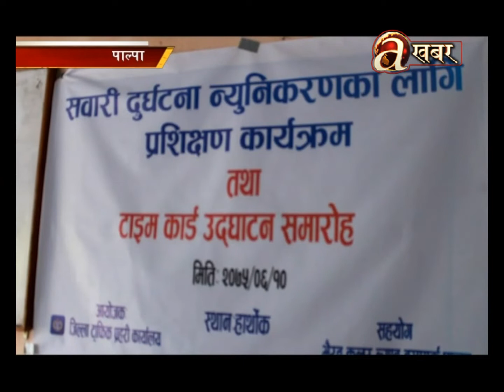ट्रिपरको अत्याधिक गति नियन्त्रणका लागी टाईम कार्ड लागु - पाल्पा